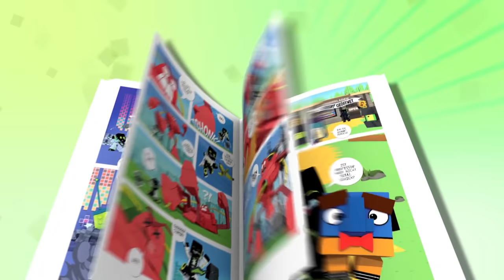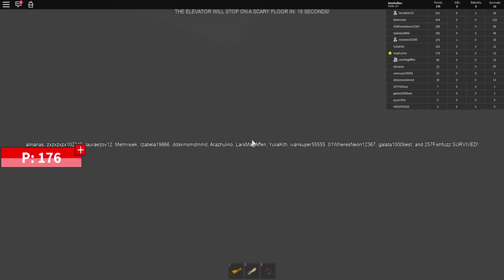WER IST DA HINTER DER TÜR?! - Roblox [Deutsch/HD]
► Mein Equipment!:

► Mischpult*: http:/► Mikrofon*
/amzn.to/1ztFJAQ